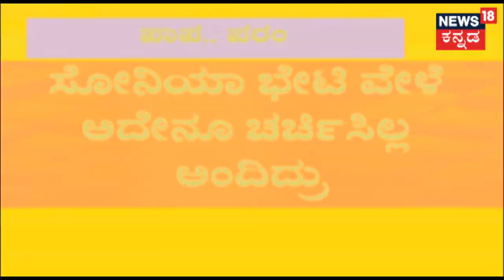Siddaramaiahಗೆ ಸೈಲೆಂಟ್ ಆಗಿ ಗುನ್ನ ಇಟ್ಟ Dr Parameshwar;ಜವಾಬ್ದಾರಿ ನಿರ್ವಹಿಸಲು ಸಿದ್ದ ಅಂದಿದ್ಯಾಕೆ ಪರಂ?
Siddaramaiah ಗೆ ಸೈಲೆಂಟ್ ಆಗಿ ಗುನ್ನ ಇಟ್ಟ Dr Parameshwar ; ಜವಾಬ್ದಾರಿ ನಿರ್ವಹಿಸಲು ಸಿದ್ದ ಅಂದಿದ್ಯಾಕೆ ಪರಂ? ಹಾಗಾದರೆ ಯಾವ ಸ್ಥಾನ ಬಯಸುತ್ತಿದ್ದಾರೆ ಪರಮ್? ಎಲ್ಲ ಪಕ್ಷದ ಕಾರ್ಯಕ್ರಮದಿಂದ ದೂರ ಉಳಿಯಲು ಅದೇ ಕಾರಣಾನ?